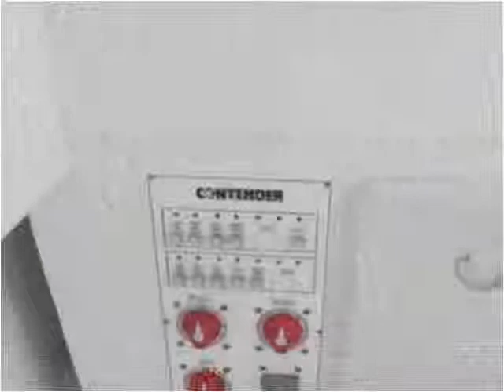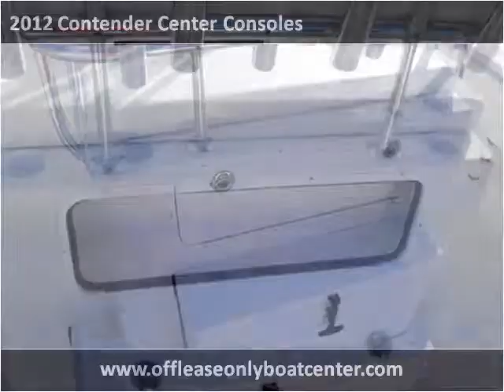2012 Contender Center Consoles Used Cars Lake Worth FL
This 2012 Contender Center Consoles is available from Boats Direct USA.